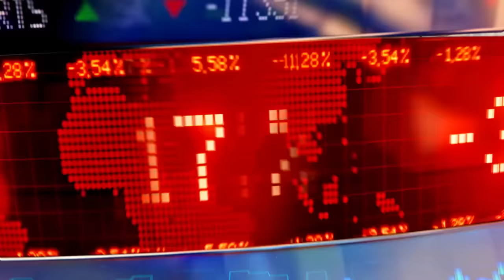GameOn Entertainment Technologies Inc. (CSE: GET) (OTCQB: GMETF) CEO Matt Bailey ✅ RICH TV LIVE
GameOn Entertainment Technologies Inc. (CSE: GET) (OTCQB: GMETF) CEO Matt Bailey ✅ RICH TV LIVE - December 8, 2021 - GameOn Entertainment Technologies Inc. (CSE: GET) (OTCQB: GMETF) (“ GameOn ”) has formed a strategic partnership with Polygon ( $MATIC ) and Polygon Studios to build NFT-Based games on their Ethereum-based scaling platform. The deal will see Polygon Studios provide non-dilutive funding to invest in 50% of GameOn’s ongoing product development costs. GameOn’s product team is spearheaded by Santi Jaramillo, former Head of Sports at Dapper Labs and creator of NBA Top Shot .
Polygon, a pioneering blockchain that has onboarded millions to the Web3 ecosystem, recently announced Polygon Studios and plans to commit USD$100 million to projects leading the transition to Web3. Investments include DraftKings , DeFine and now GameOn. MATIC, the native cryptocurrency of Polygon, recently outperformed Bitcoin and Ethereum. Blockchain-based game companies such as Forte have surpassed $1 billion valuations.

The Polygon blockchain boasts investors that include Mark Cuban, Kevin O’Leary and many other high-profile investors. GameOn continues to deepen its relationship with the lucrative Indian market that is nascent and primed for NFT and blockchain adoption, including a recent expanded partnership with entertainment super app MX Player, and an investment from its parent company, Times Internet.

The Polygon Studios investment allows GameOn to offer the full stack of capabilities from the creation, minting and selling of NFTs, to the game layers it already deploys for white label customers such as prediction and fantasy games, like the Chibi Dinos partnership. For GameOn shareholders, this collaboration provides an opportunity to participate in the upside of the burgeoning crypto and NFT spaces, while accelerating GameOn’s product development in a non-dilutive manner.

“Leveraging Polygon’s technology, GameOn continues to lean into blockchain and NFTs, bringing innovative gamification to the rapidly growing Web3 and metaverse economies,” said Matt Bailey, GameOn CEO. “Through resource-driving partnerships and M&A, we’ll continue to double down on being the one-stop shop for gamification, including NFT-based games.”

“Polygon is dedicated to supporting companies that usher in the future of Web3,” said Sandeep Nailwal, Polygon Co-Founder. “GameOn is one of the fastest-growing game technology providers in the blockchain space. We’re excited to support their development of NFT-based games on Polygon.”

GAMEON ENTERTAINMENT

GameOn (CSE: GET) (OTCQB: GMETF) (FSE: 9E7) provides media, entertainment and sports companies with the most innovative white label game technologies. Since completing the Comcast NBCUniversal LIFT Labs Accelerator powered by Techstars in 2018, GameOn has secured white label projects with the. Through our innovative gamification technologies and meta-layers, including first-of-its-kind NFT integration, we bring fans closer to their favorite sports and entertainment content and increase engagement through community, competition and rewards.

GameOn has a dynamic and experienced management team led by its CEO, Matt Bailey (Brooklyn Nets, Barclays Center), Chief Product Officer, Santiago Jaramillo (Dapper Labs, NBA Top Shot, EA Sports) and VP of Partnerships, Ryan Nowack (Madison Square Garden, New York Knicks, New York Rangers), as well as its Directors, J Moses (Take-Two Interactive).